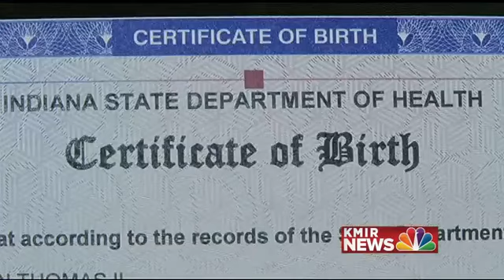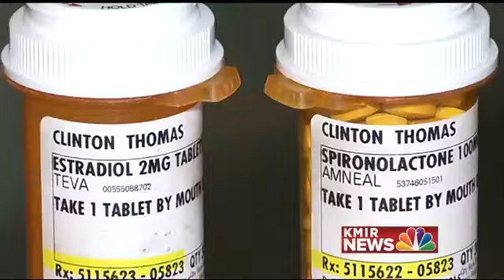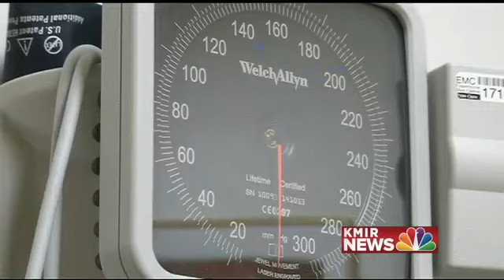Transgender Community Activist